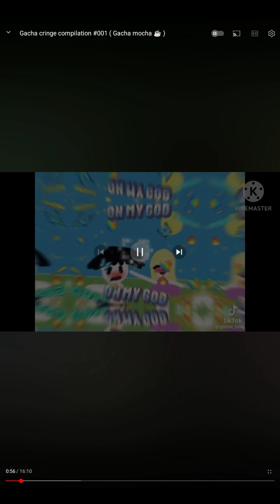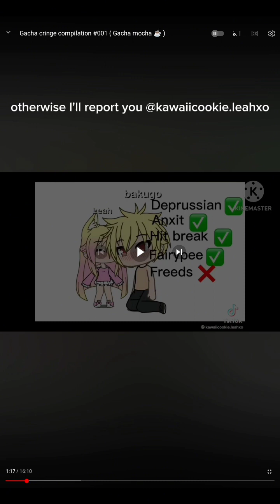Reacting to Gacha cringe compilations 5 minutes and 28 seconds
I hate all of them but one video is cool not all Gacha cringe compilations